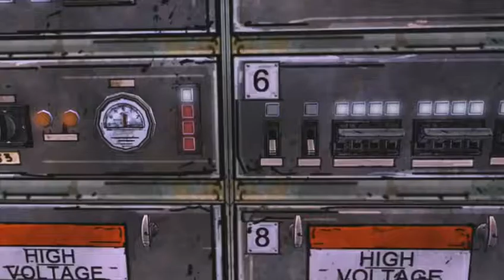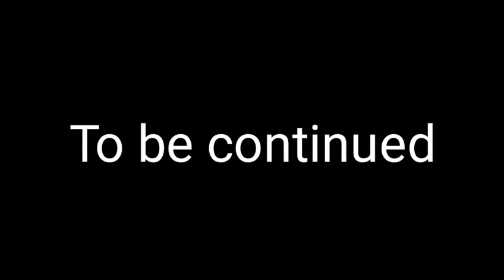R.I.P DUCK 😢 || [ The Walking Dead E3 #13 ]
R.I.P

F Spoilers

How was my choices?